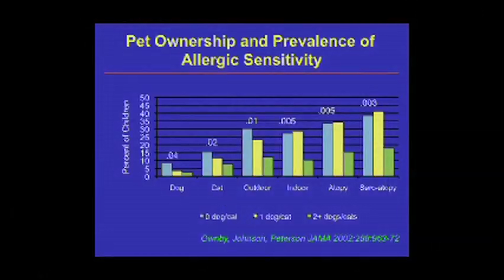Pet Ownership Protects Us Against Allergies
Dr. Homer Boushey discusses the links between pet ownership and protection against allergies. The hygiene hypothesis, the notion that modern cleanliness causes a lack of stimulation of the immune system in early development, suggests that modern cleanliness makes children more vulnerable to allergies. [5/2017] [Show ID: 32371]